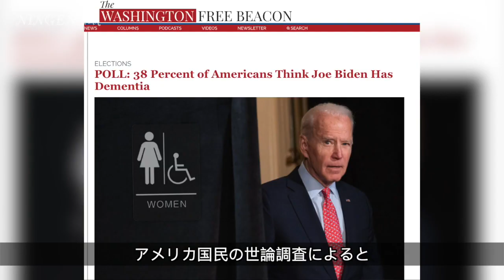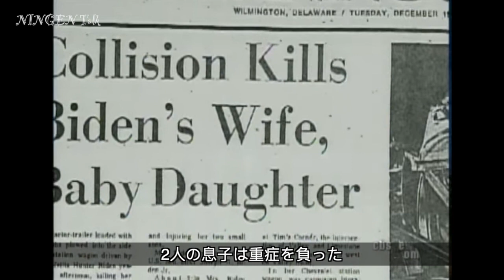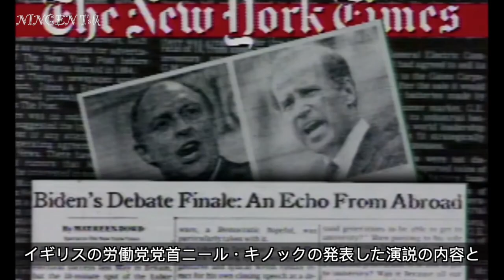インタビューの時に訳の分からない事を言い、プーチンをトランプと間違える！老人性痴呆症かもしれない？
現在80歳近い高齢のアメリカ大統領バイデンが老人性痴呆症であるという表現で頻繁にネット民から茶化される